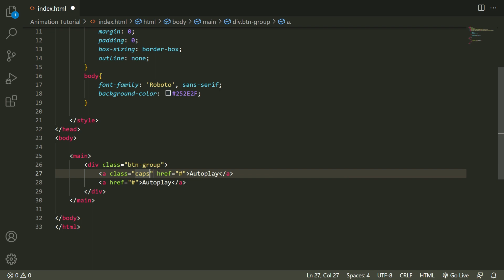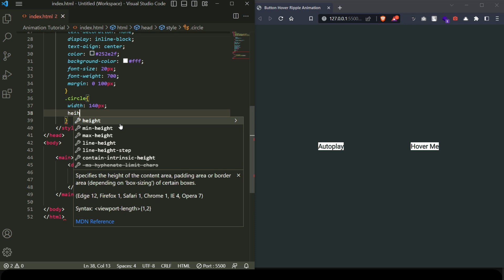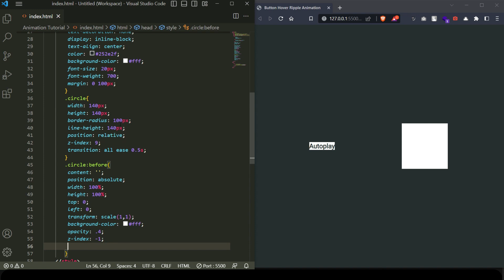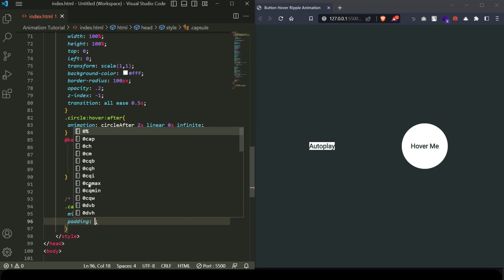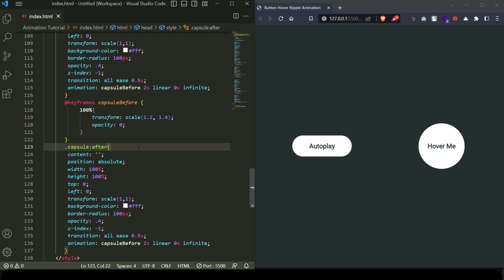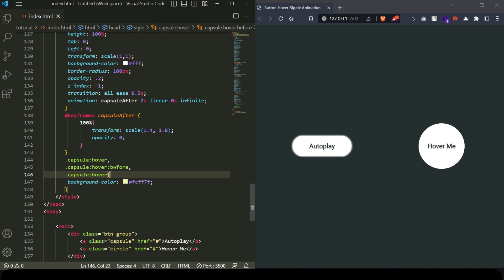Button Ripple Hover Animation Using Only HTML and CSS | CSS Keyframe Animation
Hello friends, In this video, i am creating ripple animation using only html and css it mean i don't use any jquery scripts or plugins, so easy to integrate and easy to learn, ripple animation when user hover button. I hope you love this animation video.

Profile Card UI Design Using HTML & CSS | CSS Flip Hover Effect & Dark Light Mode | Figma UI Design